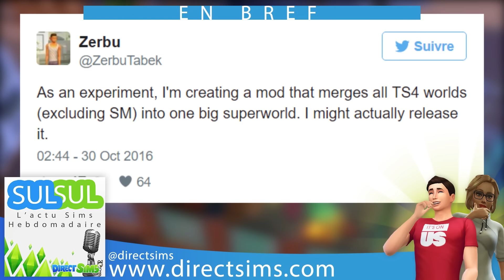SulSul 07/11/16 - Vie Citadine - Direct Sims (Podcast)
▼N'oublie pas le pouce bleu !▼

Yayo Sungard, ou de mon vrai nom Julien. Je fais des études en animation. Je me passionne pour la Radio et la TV. Pour l’animation et le journalisme.

J'aime tester et découvrir. Aller au théâtre et écrire une critique. Participer à des salons en tant que presse. Et suivre de très près l'actualité du monde. Je réalise des podcasts, des vidéos sur YouTube. Et j'anime des émissions sur internet.

Un grand merci pour tous vos likes, vos partages et vos commentaires.